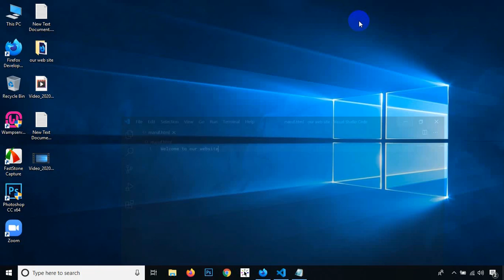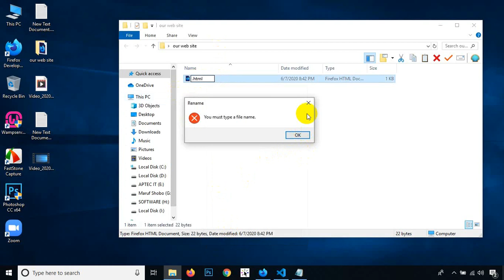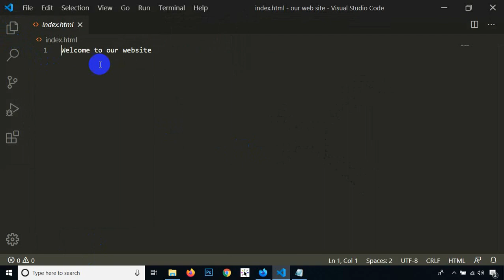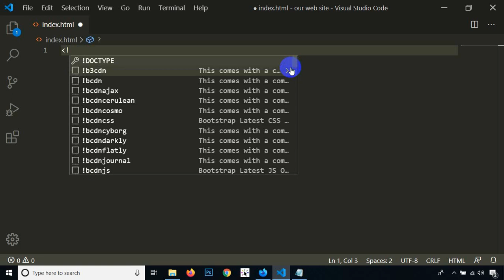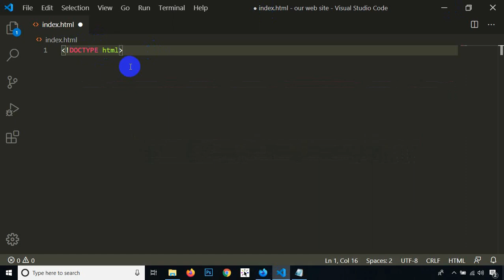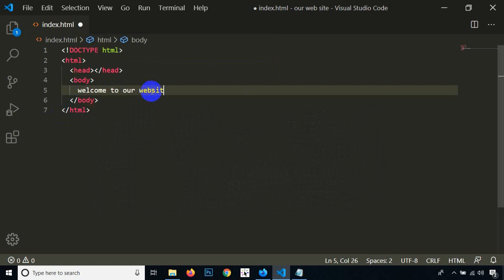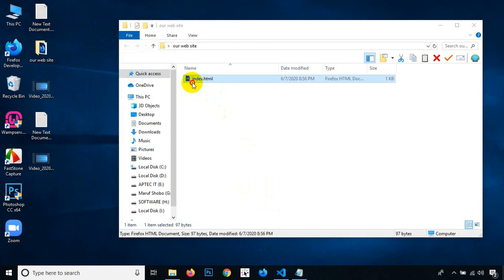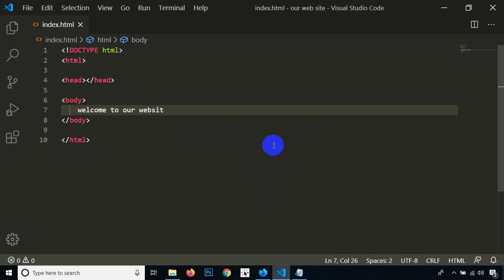ওয়েব ডিজাইন এন্ড ডেভলপমেন্ট ক্লাস - 3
Web-Development refers to the creation/building of web-pages or web-sites, using HTML/CSS/JS/PHP. and. Web-Design refers to the 'visual' parts of web-development, focusing specially on how a website will 'look'!